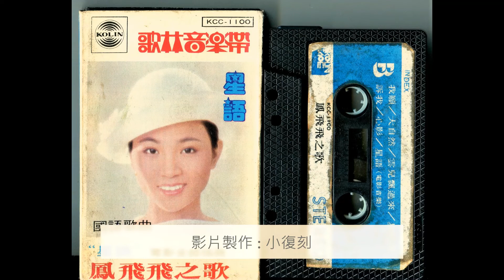雲兒飄過來 / 鳳飛飛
[ 雲兒飄過來 ]

作詞：孫儀 / 作曲：劉家昌 / 演唱 : 鳳飛飛

雲兒雲兒飄過來 你可帶來我的愛
轉眼你就消失 也不能問個明白
雲兒雲兒等著我 不要匆匆的離開
給我一個回答明白 告訴我的愛何在